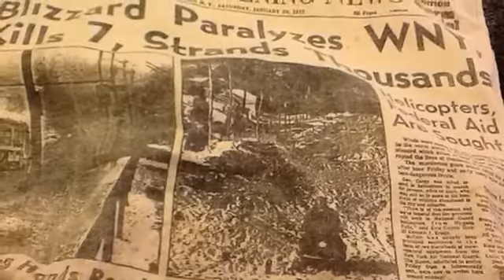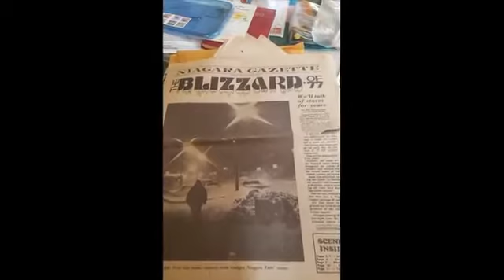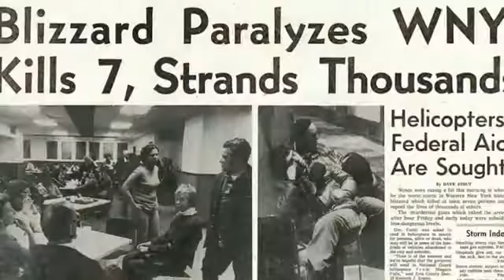Blizzard of 1977 Buffalo NY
Blizzard of 1977 Buffalo NY   A  quick snapshot of the area impacted by the blizzard of 1977.